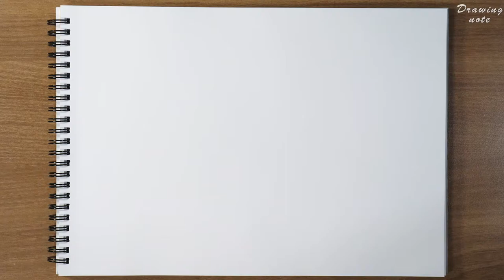Cute Bear cub standing - pen drawing sounds ASMR - sketch step by step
Staedtler
0.3mm triplus fineliner